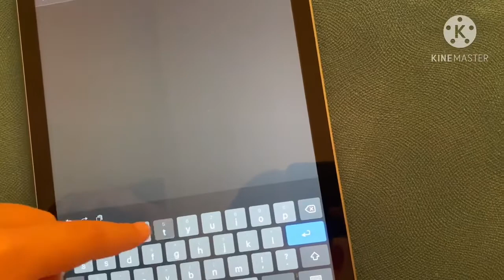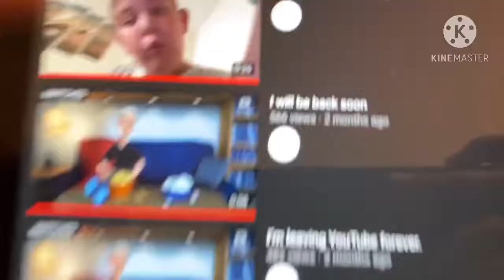How I think people that are new to my channel find my channel and comment disliked